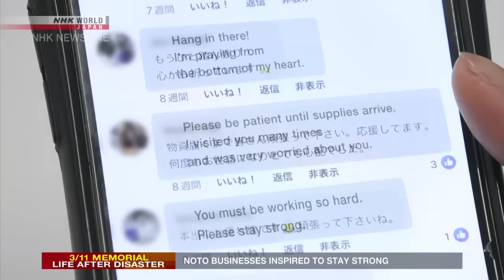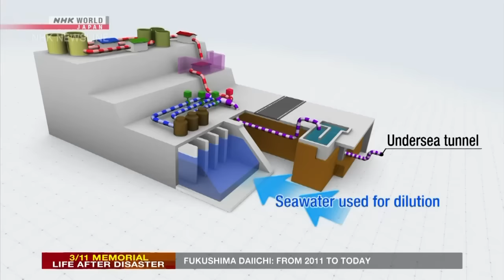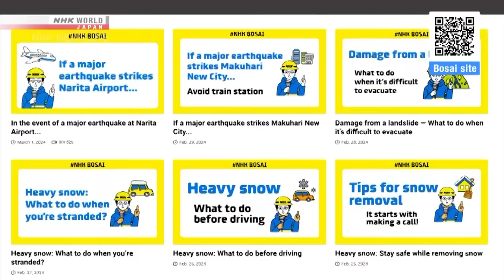13 years after Great East Japan Earthquake and Tsunami, people look to futureーNHK WORLD-JAPAN NEWS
Many communities were destroyed during the disaster on March 11, 2011. This special coverage looks back on what happened, the lessons learned, and what's to come for the regions still trying to rebuild. We also bring you an inside look at the Fukushima Daiichi nuclear plant.